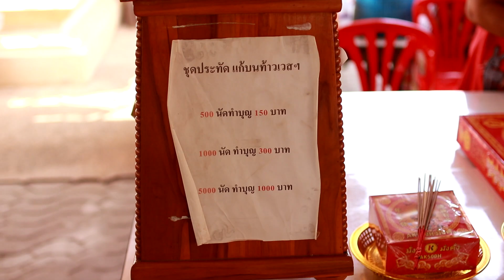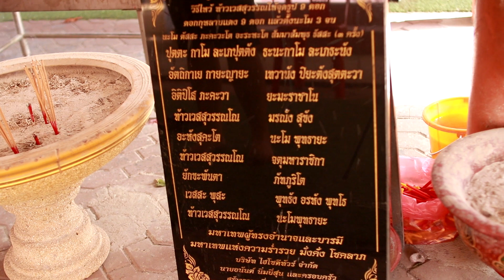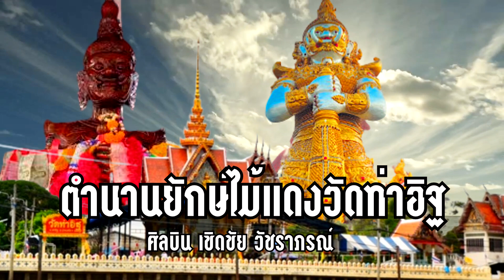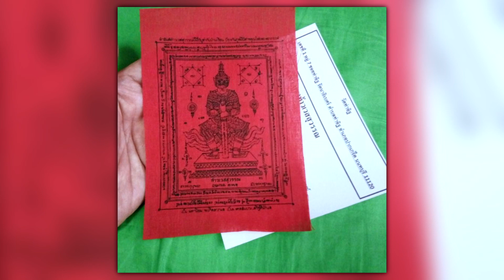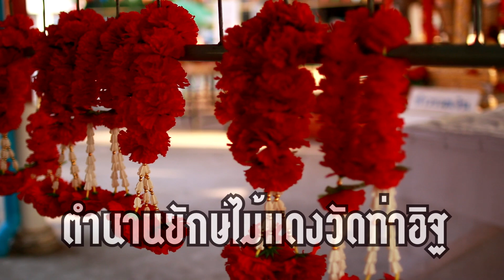เพลง ตำนานยักษ์ไม้แดงวัดท่าอิฐ เชิดชัย วัชราภรณ์ MV AUDIO